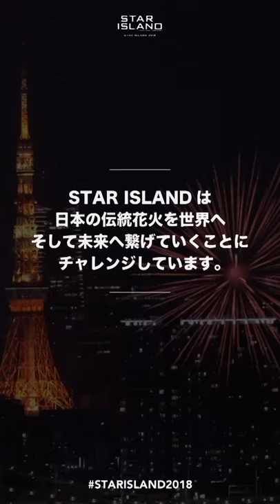What Does CHALLENGE Mean to You? - 神山まりあ編 -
What Does CHALLENGE Mean to You？
あなたにとって"CHALLENGE"とは？
本日はモデルの神山まりあさんからメッセージが届きました！
日本の文化をもっとたくさんの子供達へ伝えていきましょう！

みなさんにとって"CHALLENGE"とは何ですか？
STAR ISLANDは日本の無くなりつつある伝統文化"花火"を世界へ、そして未来へ繋げていくことに"CHALLENGE"しています。

STAR ISLAND 2018 INFORMATION
会場：東京・お台場海浜公園内（TOKYO ODAIBA STAR ISLAND）
　　　新交通ゆりかもめ「お台場海浜公園」駅、「台場」駅
　　　りんかい線「東京テレポート」駅
開場：16:00
閉場：21:00（予定）
主催：STAR ISLAND実行委員会
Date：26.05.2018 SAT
Place：ODAIBA MARINE PARK at TOKYO ODAIBA STAR ISLAND
               Yurikamome Line "Odaiba-kaihinkōen" Station,"Daiba"Station
               Rinkai Line "Tokyo Teleport" Station
Open：16:00　Close：21:00（planned）
Host：STAR ISLAND Execution Committee